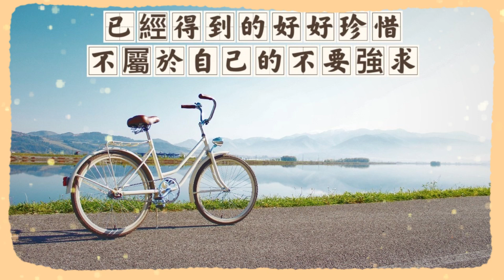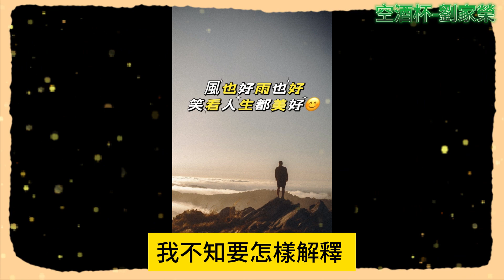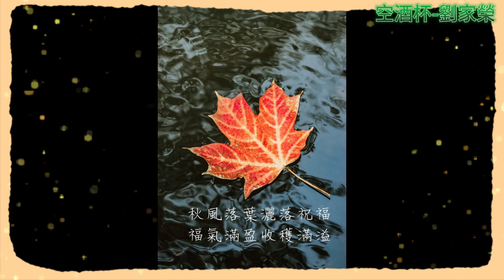空酒杯-劉家榮-台語歌曲(字幕版 問候圖 )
歡迎來到我的頻道
★本頻道致力於推廣及分享好聽歌曲。
★ 封面為輔助圖像，非歌手及宣傳照，版權歸攝影師所有。
★ 音樂版權為歌手本人及所屬音樂公司所有，本頻道只作推廣及宣傳之用，僅提供試聽。若喜歡，請支持該音樂人。
★若版權方認為該影片有侵略版權壹事，請聯系本頻道，將移除該影片。